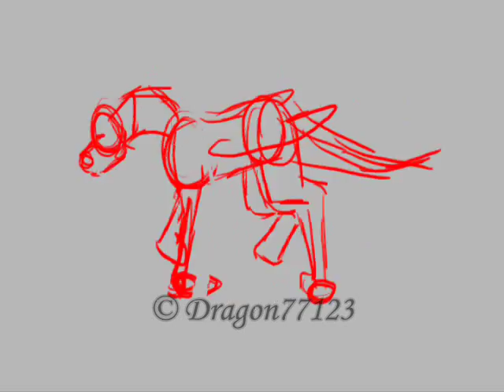Dragon Walk Cycle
This is the first animation I've done in over 2 years! I'm rather rusty, it would seem. But I gave it a try, and figured to post it here, since I don't animate often anymore.

I haven't posted a video in so long... I had to look up how to upload a video... Sad, I know. I was just having a mind blank I suppose.

This shows both the outline and the final product.

The character is a small, furry, white dragon named Crystal; (that name should change...). The coloring is a bit sloppy, but bear with me... I was just doing something fast.

Song: "Gone Away" by The Offspring.